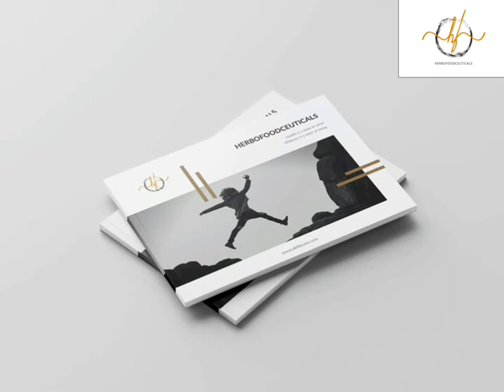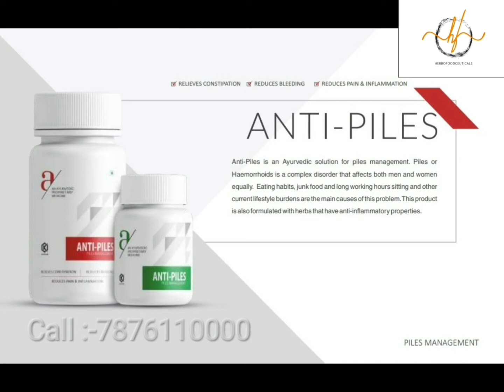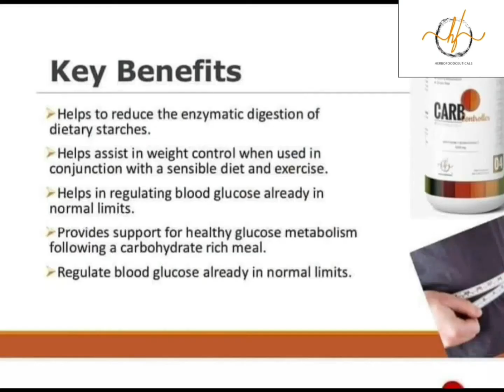premium products series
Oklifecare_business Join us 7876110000